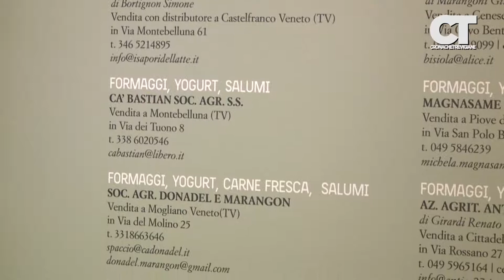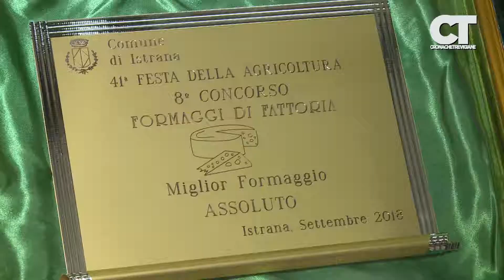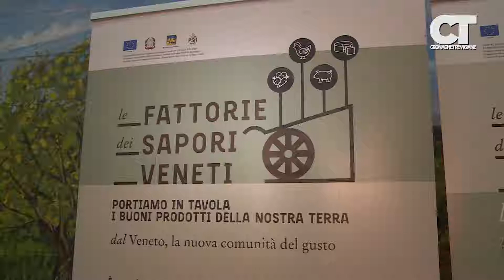41a Festa dell'Agricoltura di Istrana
La Festa dell'agricoltura di Istrana si riconferma come un punto fermo ed un appuntamento imperdibile per tutta la provincia.